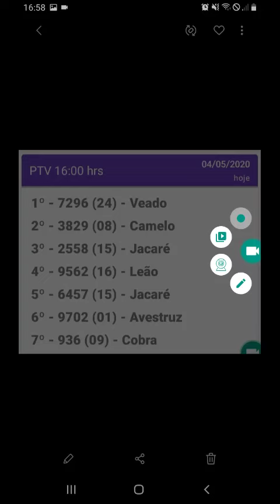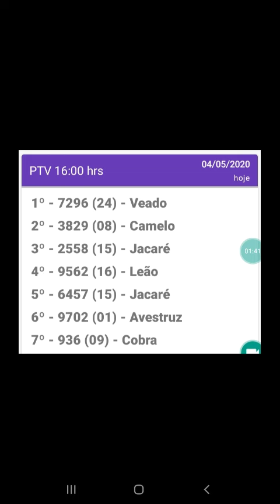Resultado do jogo do bicho PTV 16hrs d 04.05.20